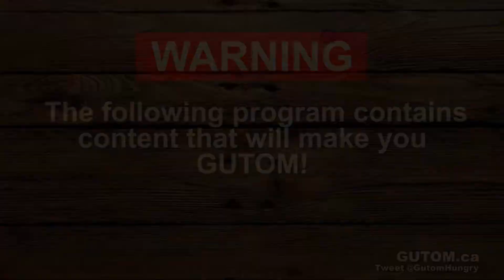DELICIOUS BBQ AT THE CRYSTAL MALL FOOD COURT | Vancouver Food Reviews - Gutom.ca